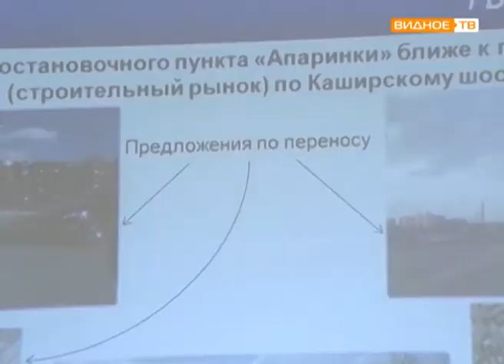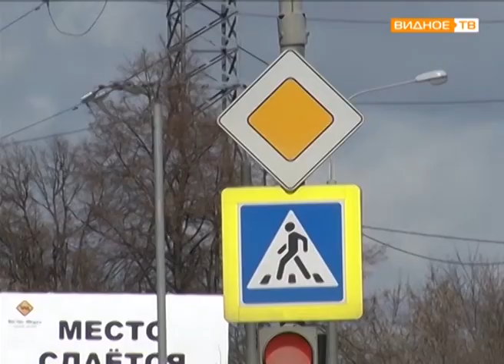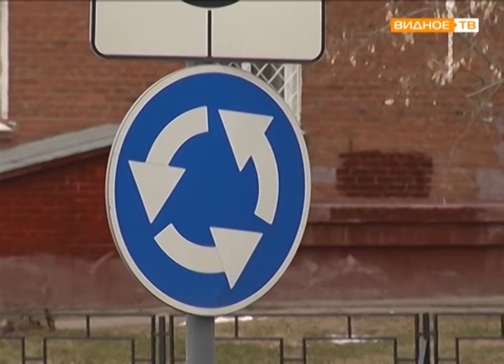"Знаковые решения" - заседание комиссии по безопасности дорожного движения